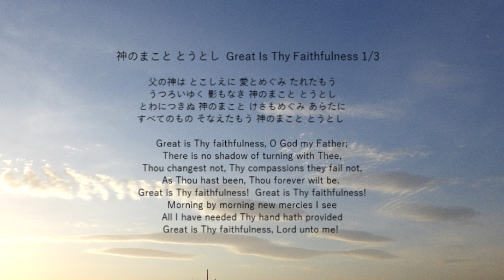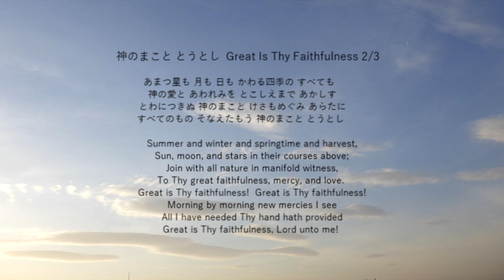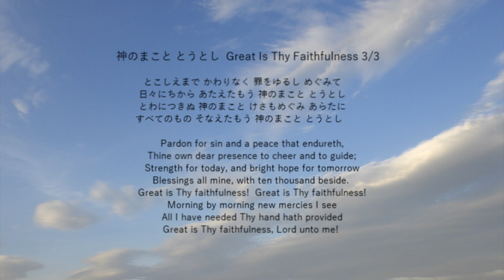神のまこと とうとし Great Is Thy Faithfulness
主のいつくしみは絶えることがなく、そのあわれみは尽きることがない。
これは朝ごとに新しく、あなたの真実は大きい。　　哀歌　3章22、23節